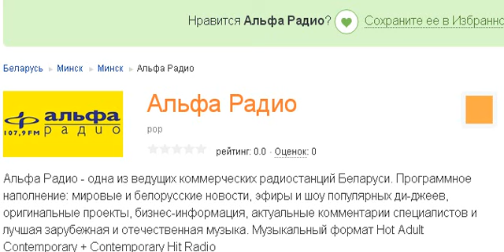Р.Алехно Л.Ширин и "Мелодия сердца" Александра Тихановича-...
Программа "О Прекрасном" на АЛЬФА РАДИО  МИНСК.
Вспоминая АЛЕКСАНДРА ТИХАНОВИЧА: своими чувствами поделились Руслан Алехно и Леонид Ширин.
И в завершение программы прозвучала премьера песни от трио Александр Тиханович-Ядвига Поплавская-Анастасия Тиханович.
Ведущая Л.Гулякевич.
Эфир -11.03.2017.